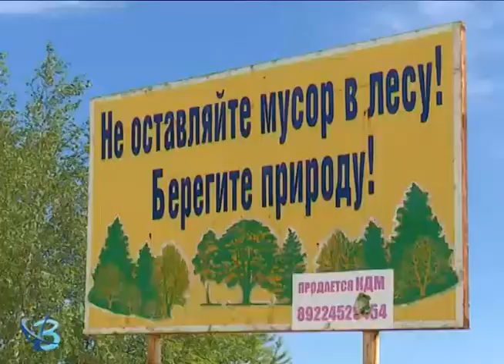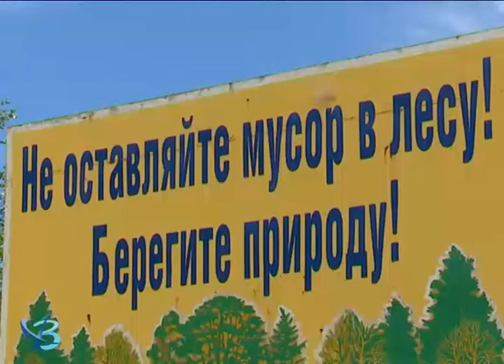Не превращайте лес в свалку! 6+